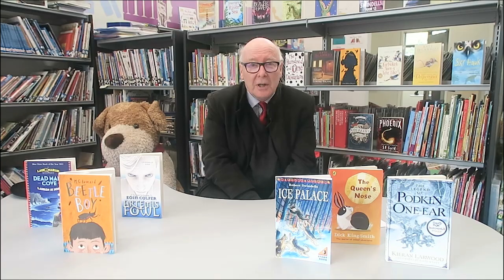Pie Corbett's Page-turners - the importance of teachers as readers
Pie talks about the importance of teachers as readers and how simple recommendations can help inspire young readers.